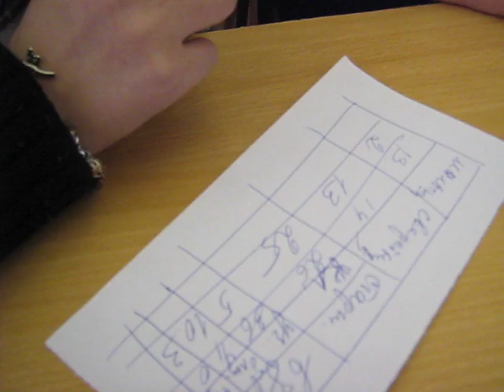shool44murmansk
Команда "Семечка" СОШ №44 Мурманска.
Проект "Почему мы так говорим?", рефлексия